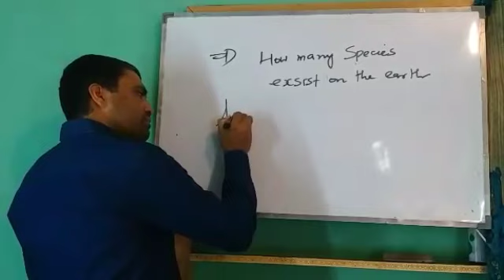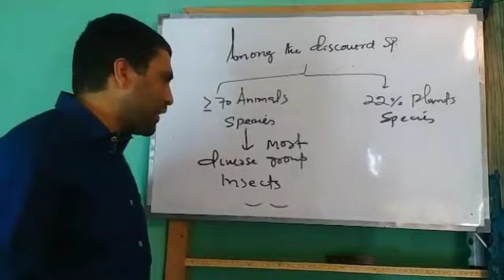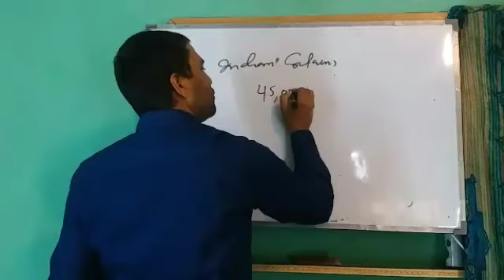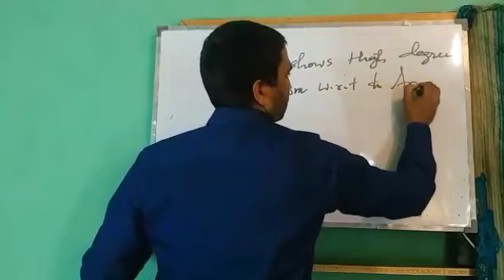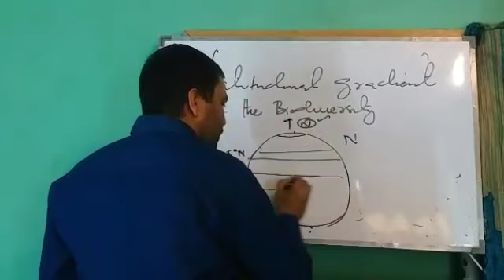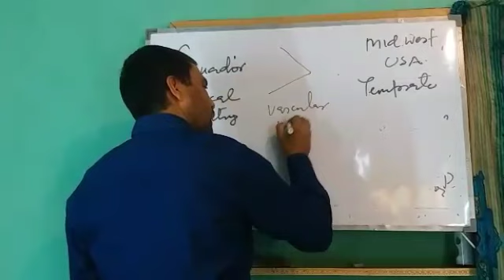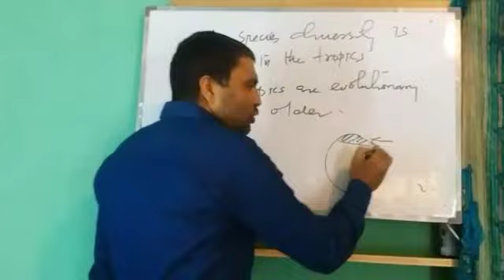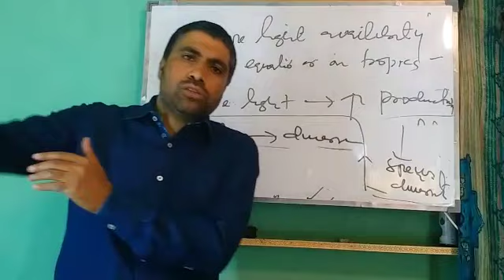Hope classes / Lecture no 14 / Ecology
How many species exist on Earth